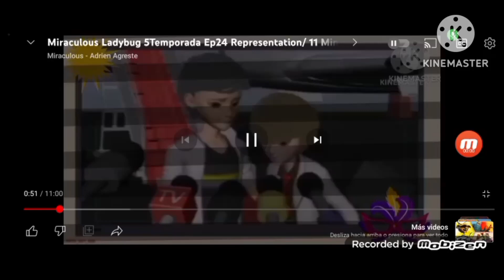jenny wakeman amphibia anna miraculous ladybug my life as a teenage robot